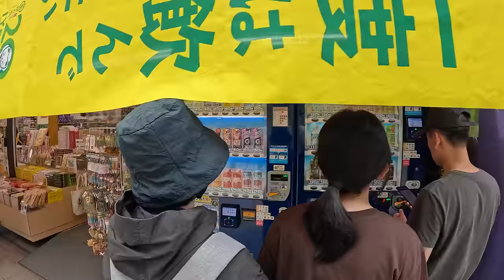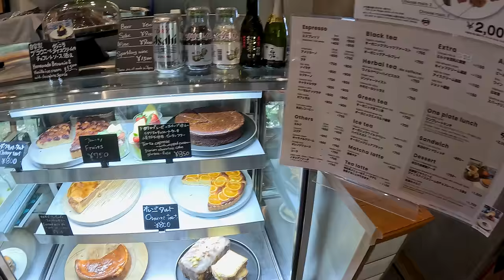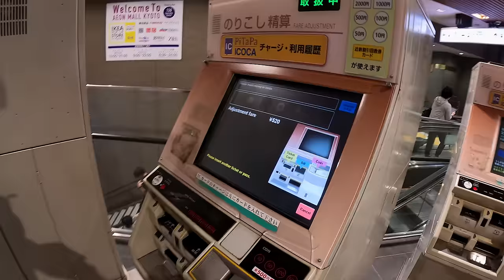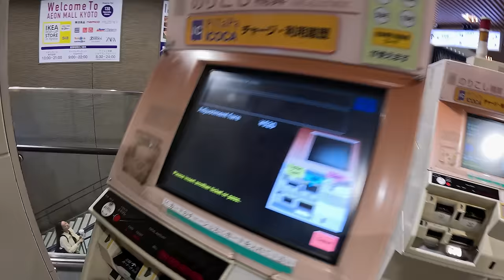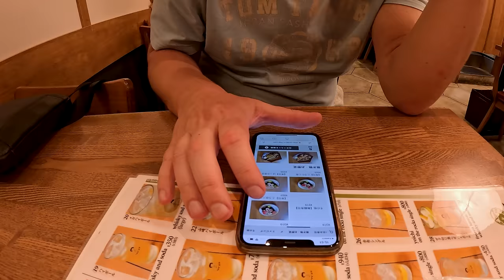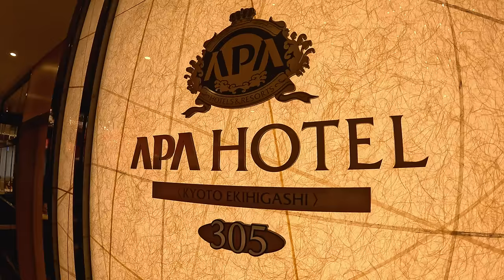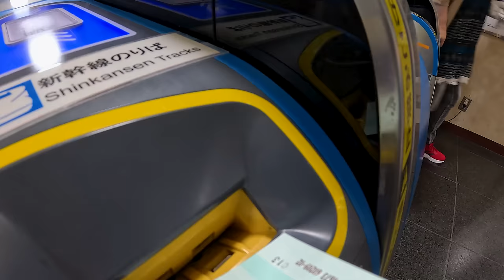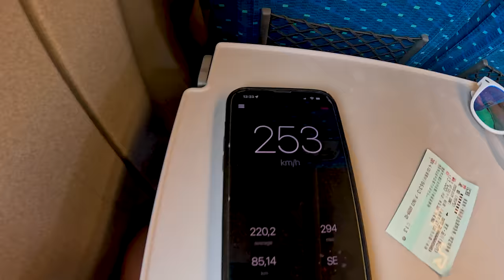Cesta vlakom, ktorý dosahuje rýchlosť Formule 1 | Kjóto, Japonsko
Najsledovanejším medzinárodným motoristickým športom na svete je Formula 1.

Monoposty počas pretekov jazdia rýchlosťou cez 300 km/h a v najrýchlejších úsekoch trate sa dokážu približovať až k rýchlosti okolo 380 km/h. Presne takýmito rýchlosťami sa pohybuje aj známy japonský vlak Shinkansen, ktorého prevádzková rýchlosť dosahuje úrovne 280 až 320 km/h, no počas testov sa dokázal dostať cez rýchlosť až 440 km/h.

Vlaky sa každým rokom zdokonaľujú a zrýchľujú a vyzerá to tak, že aj samotné Shinkanseny budú skôr či neskôr nahradené inými vlakmi a to napríklad vlakmi SCMaglev, ktoré už v roku 2015 stanovili svetový rekord o rýchlosti 603 km/h.

Ako vyzerá jazda takým Shinkansenom na trase Kjóto - Tokio si ukážeme v dnešnom vlogu.